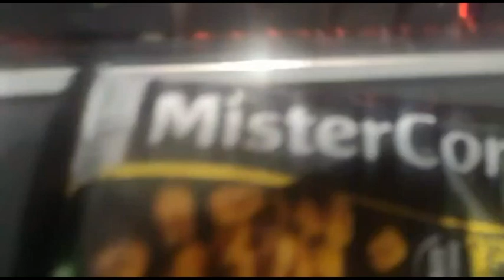Nictofilics - Mr. Clown (Live 01/09/2022)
Presentando el nuevo disco Did you hear that? en Sevilla

Video: Juanma Rey (Muchas gracias!)